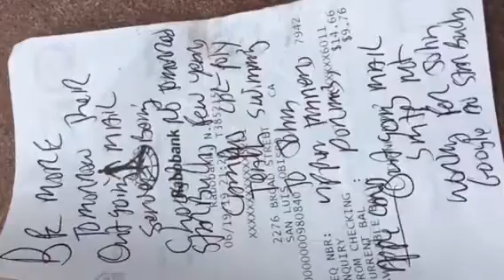Outgoing mail servers be more choosy calpoly starbucks call two jet pilots point out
Outgoing mail servers choosy works at social services vidca talk pathpoint why